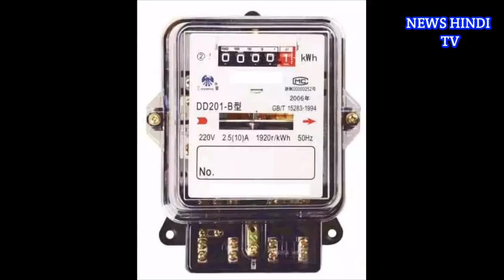अब बिजली की रीडिंग लेने के बाद आपके होंगे हस्ताक्षर,इसी महीने से लागू होगी व्यवस्था.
इंदौर। घर-दुकान पर मीटर रीडिंग लेने आने वाला कर्मचारी अब रजिस्टर पर संबंधित उपभोक्ता के हस्ताक्षर लेगा। इसी महीने से बिजली कंपनी यह नई व्यवस्था लागू करेगी। उम्मीद है कि इससे उपभोक्ता को गलत बिलों से तो कंपनी को भी रीडरों की धांधली से मुक्ति मिलेगी।
बीते दिनों प्रदेश स्तर पर मीटर के साथ कार्ड सिस्टम लागू करने का निर्देश दिया गया था। इसमें मीटर के साथ कार्ड रख उस पर रीडिंग की एंट्री होना थी। पश्चिम क्षेत्र विद्युत वितरण कंपनी ने कार्ड सिस्टम को खारिज कर अपनी ओर से रजिस्टर वाला सिस्टम लागू करने का निर्णय लिया है। इसकी शुरुआत भी इंदौर से की जा रही है। अधीक्षण यंत्री सुब्रतो रॉय ने बताया फीडर अनुसार रजिस्टर बनाए जा रहे हैं। हर रीडर के पास उसका रजिस्टर होगा। रीडर रीडिंग लिखेगा, तारीख डालेगा और उस पर उपभोक्ता के हस्ताक्षर लेगा।
इसके बाद बिल बांटने की एंट्री भी इसी तरह उसे रजिस्टर में करना होगी। इस रीडिंग के रिकॉर्ड की मॉनीटरिंग होगी। एचआर और आईटी विभाग से कहा है कि वे रीडरों के प्रदर्शन की निगरानी करें। जो रीडर रजिस्टर सिस्टम का अनुसरण नहीं करेगा, उसका वेतन जारी नहीं होगा। रॉय ने कार्ड को लेकर बताया कि इसके गुमने या खराब होने की परेशानी होती। कई बार उपभोक्ता कार्ड लेकर आने में देर लगाता है। इसलिए नई व्यवस्था में मीटर रीडर रजिस्टर लेकर चलेगा तो ये परेशानी नहीं होगी।
ऐसे होगा फायदा
अब तक उपभोक्ता लगातार शिकायत करते रहे हैं कि मीटर रीडर गलत रीडिंग दर्ज कर ज्यादा बिल देते हैं। कई बार लंबे समय तक रीडिंग नहीं लेने पर बाद में इकट्ठा रीडिंग लेने से भी यही स्थिति बनती है। कई बार रीडर भी हेरफेर कर गलत बिल बनवाते हैं। रजिस्टर में एंट्री होने से ये धांधलियां रुक जाएंगी।

It's FREE